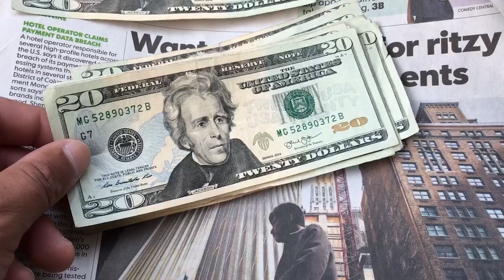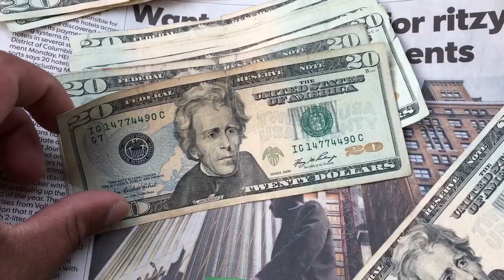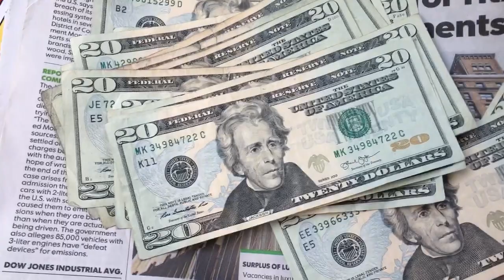BUSCANDO BILLETES CON NUMERO DE SERIR ESPECIAL $$$$$$